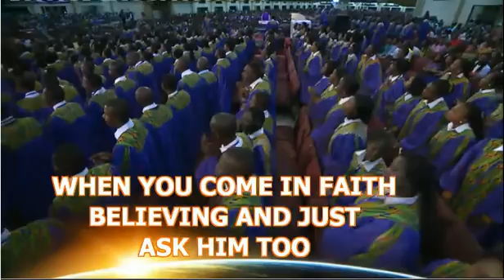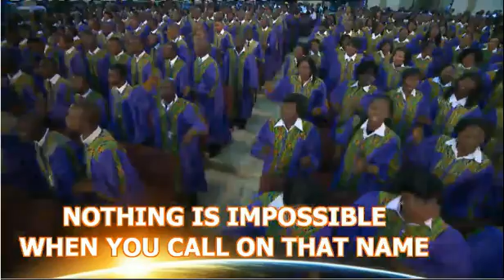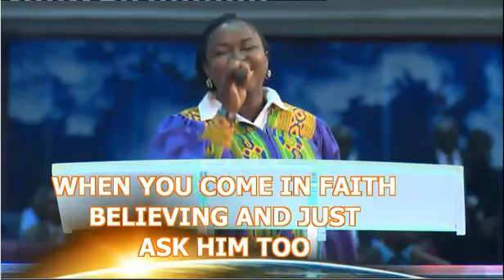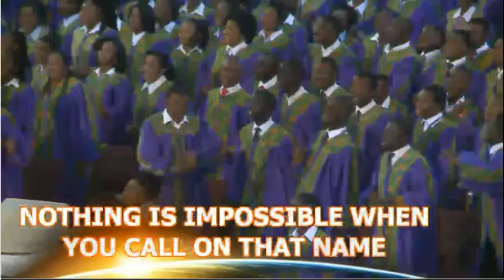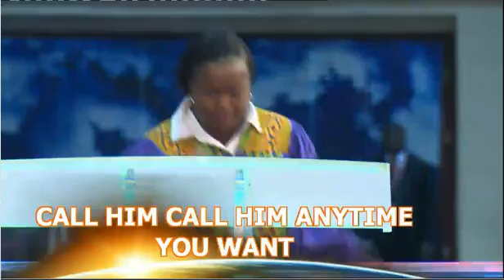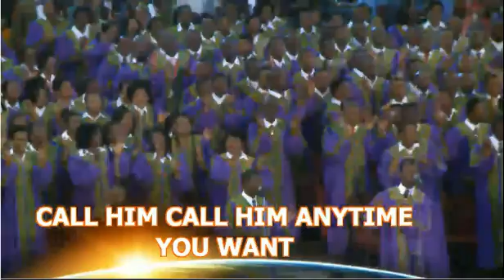Call on that name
Glory to Glory greeting to you all. Here is a wonderful ministration by our mother land choir...Remain bless as you watch.